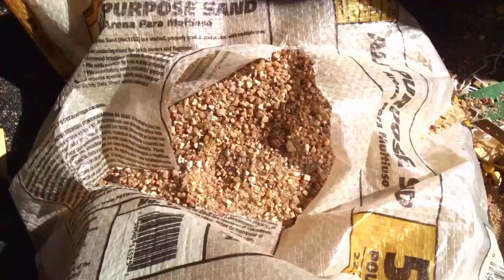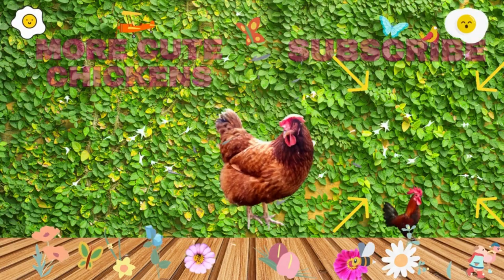How To Make A Dust Bath For Chickens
or use Chickens are prone to getting mites and lice, tiny parasites that rob the chickens of their health, and may even cause death.
All chickens get clean by getting dirty.
Chickens don’t take traditional baths with water, but instead roll around in the dirt. This helps to exfoliate their skin, shed old and loose feathers, and most importantly, to smother insects and parasites that may be living on them.
Dust helps to control parasites by making a chicken's body less habitable.
As a backyard chicken owner, it is crucial to encourage dust bathing as part of your coop management and hygiene plan.
If you are concerned about parasites, research the symptoms of parasites
Chickens are well and truly able to make their own dust bath. They love making their dust bath in the chicken run. However, you can add a few things to the bath that will help keep parasites at bay and ensure a thorough clean.